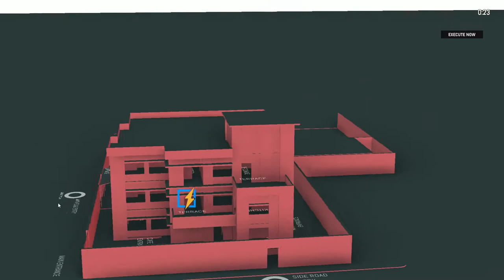Cafe Fourteen SOLO Play Through | Zero Hour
Solo run of the map "Cafe Fourteen", in the game Zero Hour.